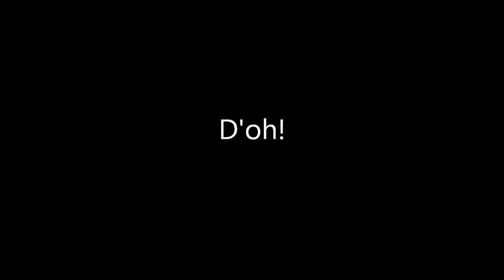Peregrine Falcon Movie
Falcon feeding & shreading another pidgeon.